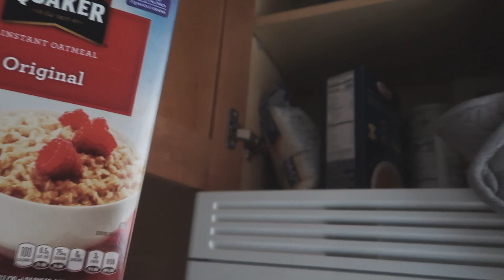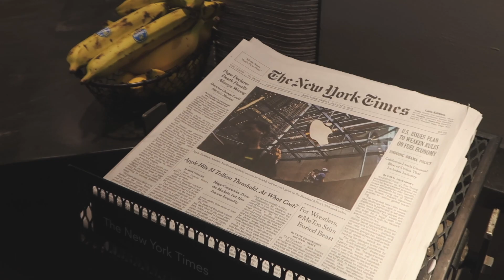VİDEO YÜKLEMEMEMİN ASIL NEDENİ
Hey ! Evet nerede kalmıştık :) New York günlüklerinde.. Bu video kısa bir önsöz olsun. Bundan sonraki 1 hafta boyunca her gün, evet evet her gün görüşmek üzere :))

LOVE,

POL

♡ Rusça youtube kanalım : Lina Chursanova

Buraya kadar gelenler yorumlara yıldız emojisi koysun 🙈